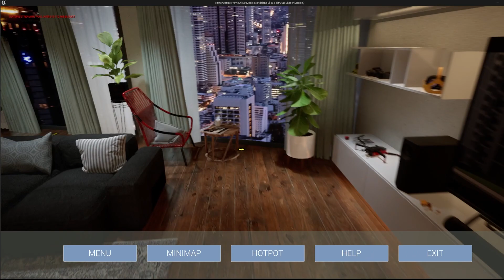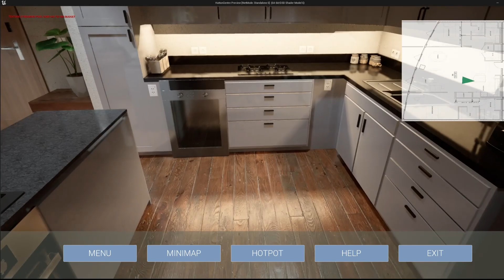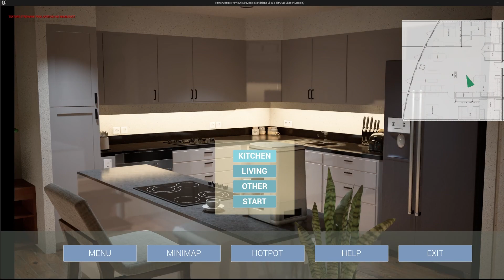Work #2023 in Unreal Engine 5 | Interior in Unreal Engine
Hi  All,
I'm very happy to announce my new product. The project seamlessly integrates Revit modeling with UE5 software, which is powered by the Lumen engine. After the integration process, the final product is rendered and edited using DaVinci and Adobe Premiere software. I will continue to develop this work in the future and would be thrilled if you all could follow along.

* Software: Unreal Engine, Revit, DaVinci Resolve, Adobe Premiere.
- Positive Vibes Music 🍀 Chill music to put you in a good mood | Chill beats | Lofi hiphop